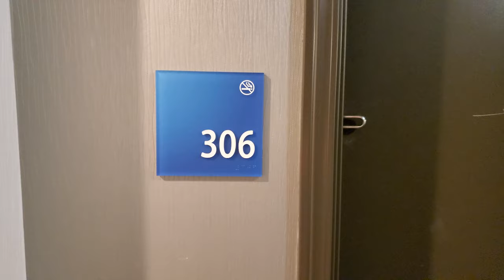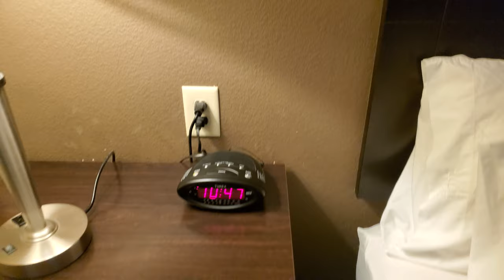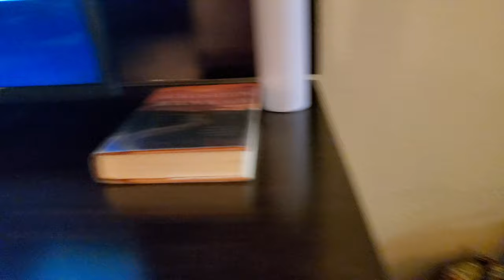King Bed @ Holiday Inn Express - Emporia Northwest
Tour of Room 306 @ Holiday Inn Express - Emporia Northwest (Emporia, KS)

King Bed

Pros: Keurig Coffee Maker, Mini-Fridge, Microwave, Large TV

Cons: No Sofa, Meh TV, Not Enough Outlets